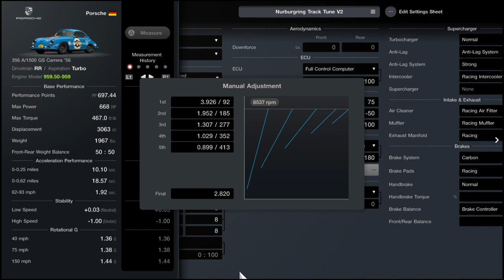Gran Turismo 7 - Porsche 356 A/1500 GS Carrera '56 Tune | Nurburgring | Porsche 959 Swapped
A Professional Nurburgring Track Tune for the FULLY UPGRADED Porsche 959 Engine Swapped Porsche 356 A/1500 GS Carrera '56 in Gran Turismo 7! ALL of my setups are made on a controller with NO Driving Assists! Widebody if applicable.